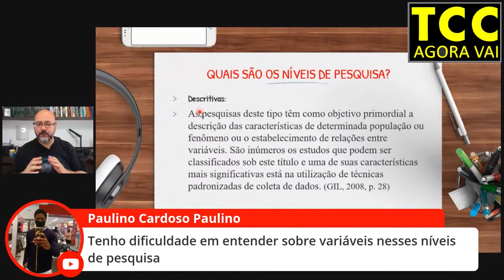O que são variáveis em um projeto de pesquisa? Variáveis na metodologia científica.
O que são variáveis em um projeto de pesquisa?  Variáveis na metodologia científica. Observe diferentes exemplos sobre a importância de entender as variáveis dentro de uma pesquisa científica. As variáveis são diferentes fatores que podem incidir sobre o problema da pesquisa. Por isso precisam ser isoladas e controladas.